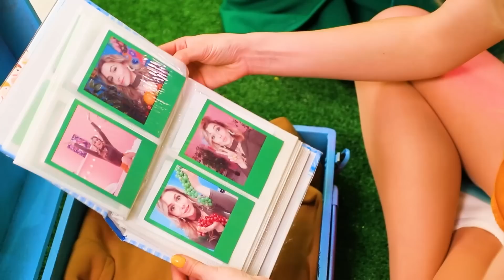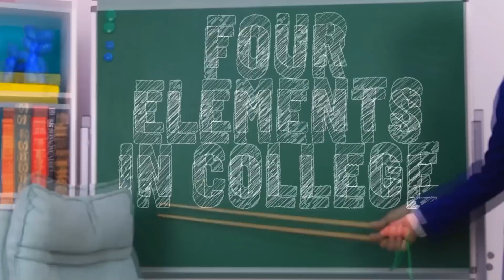¡Habitaciones Secretas en Tiendas Tipi! / ¡Cuatro Elementos Construyen Tiendas tipi!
Las habitaciones secretas en tiendas tipi son una excelente opción para los cuatro elementos. ¿Cuál te gustó más?